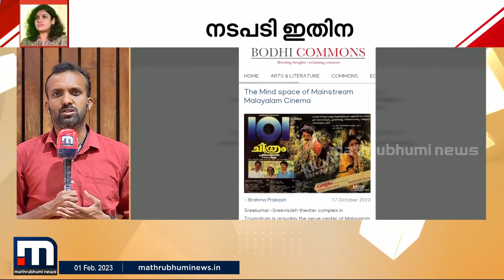ചിന്ത ജെറോമിന്റെ തീസിസിലെ തെറ്റ്; വിശദീകരണം തേടി കേരള വി. സി. | Mathrubhumi News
ചിന്ത ജെറോമിന്റെ പി എച്ച് ഡി തീസിസിലെ തെറ്റ്; ഗൈഡ് പി പി അജയകുമാറിനോട് വിശദീകരണം തേടി കേരള വി. സി.

Happy viewing!